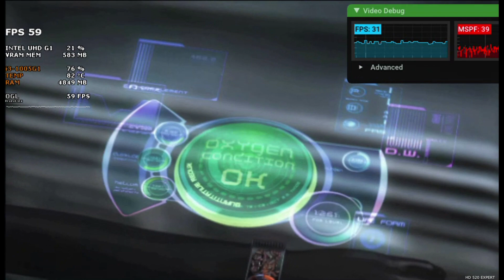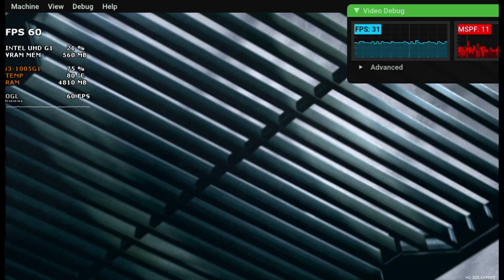Dino Crisis 3 Xemu Intel UHD G1 | i3-1005G1 | Xemu 0.6 - Experimental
Laptop 💻 setup :

i3-1005G1
Intel UHD G1
8 gb ddrr4
Win 11

Warning : Fps displayed by msi afterburner are not correct. It was maintained in the video just to inform about the cpu/gpu and ram usage.
On the right panel, the xemu built in fps display shows the correct framerate.

00:00 Intro
00:10 Booting Xemu
00:30 Cutscene
02:57 Gameplay
Xemu version : 0.6

* Requires opengl 4.5 compatible device